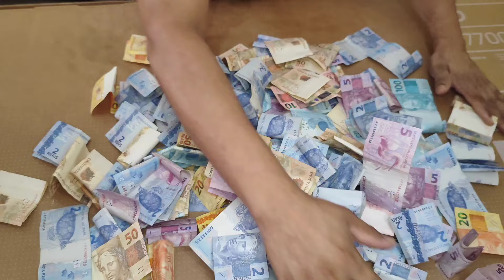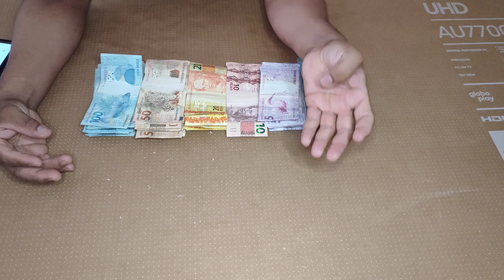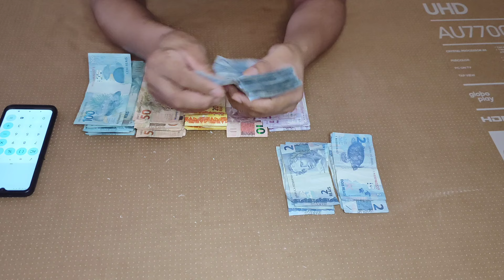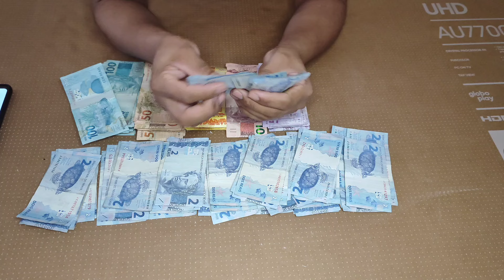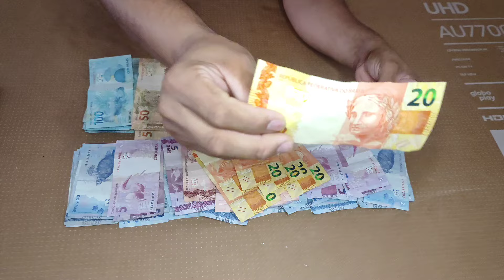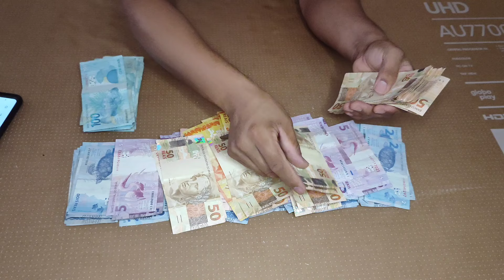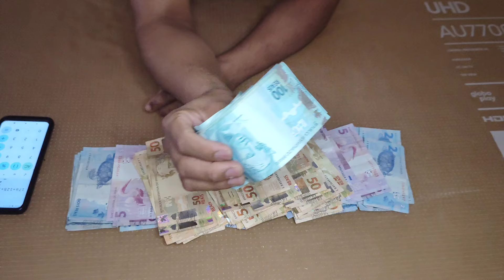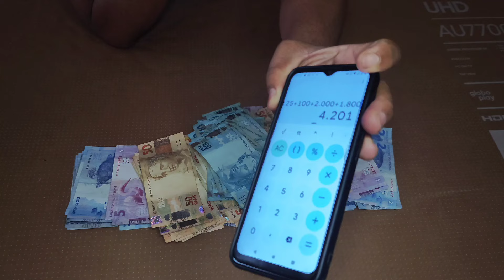Abri Meu Cofrinho Depois de 9 Meses Juntando DINHEIRO Desmaiei Com Tanto DINHEIRO 😱|Completo